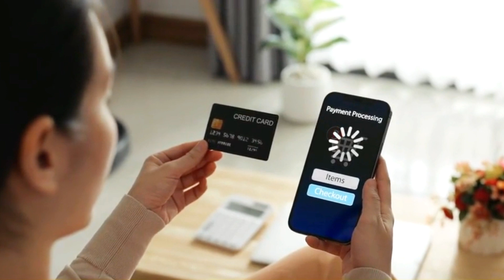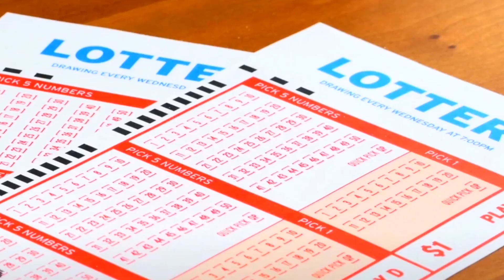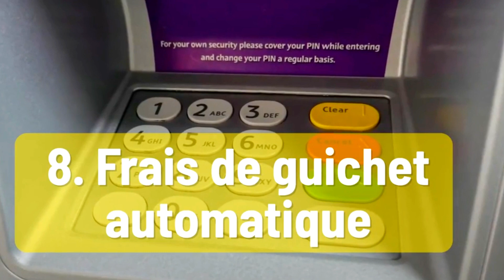Ne Faites Pas Cela Si Vous Voulez Économiser De L'Argent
Voici les pires façons de perdre son argent 1. Dépenser inutilement Trop souvent, les gens dépensent de l'argent pour des choses dont ils n'ont même pas besoin. Le milliardaire Warren Buffet a utilisé un téléphone à clapet de 20 dollars avant de passer à l'iPhone. 2. Acheter des voitures neuves La plupart des voitures perdent 20 % de leur valeur lorsqu'elles sortent de chez le concessionnaire, et 60 % au bout de cinq ans. Investissez dans une voiture sûre qui durera longtemps. 3. dîner au restaurant Les sorties au restaurant devraient être un plaisir occasionnel, et non une dépense fréquente. 4. Café quotidien Les amateurs de café apprécient leur dose quotidienne de caféine, mais l'achat d'une tasse coûteuse auprès de votre chaîne de cafés préférée peut rapidement vider votre portefeuille. 5. Boire de l'eau en bouteille. En plus d'être mauvaise pour l'environnement, l'eau en bouteille est une dépense inutile alors que, selon les pays, vous pouvez simplement boire l'eau du robinet. 6. La loterie Acheter des billets de loterie est une mauvaise habitude de jeu ; ne jouez pas avec le hasard et donnez la priorité au remboursement de vos dettes. 7. Vivre la grande vie Vivre au-dessus de ses moyens peut conduire à l'endettement et à des taux d'intérêt élevés ; évitez donc d'utiliser une carte de crédit si vous ne pouvez pas vous le permettre. 8. Frais de guichet automatique L'utilisation de guichets automatiques qui ne font pas partie du réseau de votre banque entraîne des frais supplémentaires qui peuvent s'accumuler au fil du temps.
Delve into the Weird & Wonderful: The Unexplored Corners of the Web
Navigate the twisting alleyways of Reddit, where you'll encounter a smorgasbord of unique perspectives and mind-blowing discussions. Unearth hidden YouTube gems that will blow your mind and make you question where they've been hiding all this time. Immerse yourself in fascinating online subcultures filled with passionate individuals who share your love for the niche and the extraordinary. We'll expose you to the strange, the spectacular, and the downright mind-boggling, broadening your perspective and challenging your preconceptions of the digital realm. Get ready to have your world rocked by the sheer diversity and creativity that thrives online!

More Than Videos, It's a Community: Join the Discussion

Jump into the conversation in the comments section, share your own internet discoveries, no matter how strange or wonderful they may seem! Let's embark on this epic adventure together and discover the hidden corners of the web, one click at a time. We're building a vibrant community of curious minds who share a passion for the bizarre, the beautiful, and everything in between. So, join the crew and let's explore!

Escape the Mundane and Dive In!

Grab your favorite beverage, settle into your comfort zone, and prepare for a sensory overload of the most captivating content the internet has to offer.

Together, let's conquer the uncharted territories of the internet and unearth the hidden gems that make the online world so captivating!